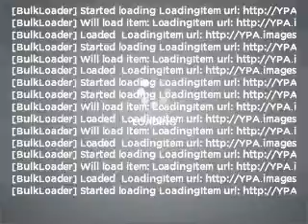2008 GMC Savana G2500 - White Bear Lake MN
Year: 2008
Make: GMC
Model: Savana G2500
Trim: BASE
Engine: 6.0 liter 8 cylinder 16 valve
Transmission: 4-Speed Automatic
Color: Summit White
Mileage: 29492
Address:
1801 E. County Road F